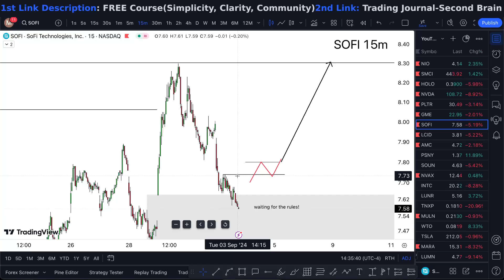SOFI Stock WEDNESDAY ALERT! (crazy) SOFI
SOFI Stock (SoFi Technologies stock) SOFI STOCK PREDICTIONS SOFI STOCK Analysis sofi stock news and also sofi stock price prediction going into. Sofi technologies stock predictions  do not sofi technologies inc waste sofi technologies stock analysis my time sofi technologies brink of collapse on nonsense sofi technologies stock news today and sofi technologies explained to the T. Sofi technologies aktie the sofi stock goat sofi stock review and also the sofi stock earnings is interesting to see the sofi stock price today and tomorrow. Sofi stock 2024 who has sofi stock price prediction 2025 gold keys sofi stocks. Sofi stock price prediction and as sofi stock prediction 2025 says only sofi stock price is here sofi stock split to the sofi stocktwits